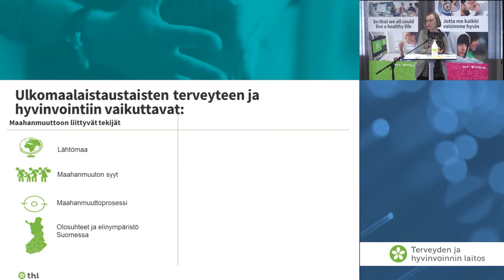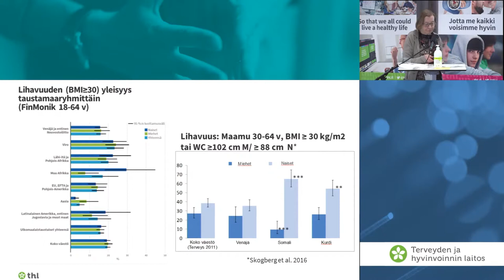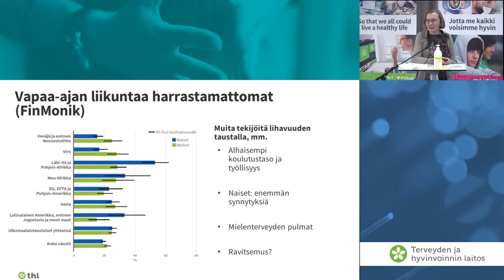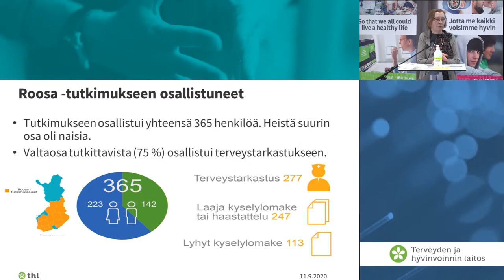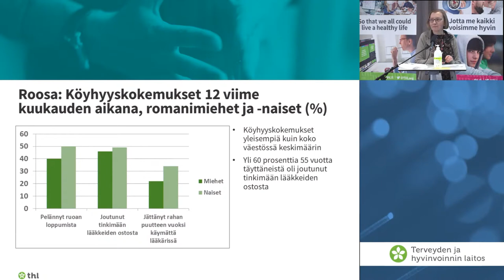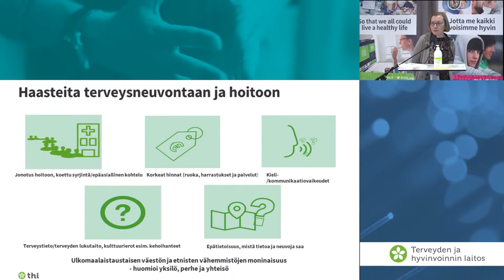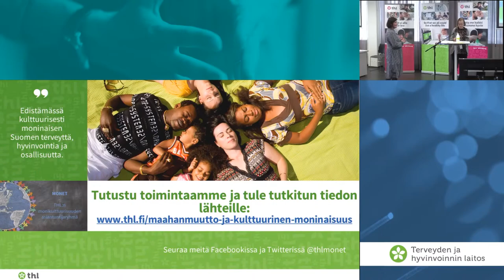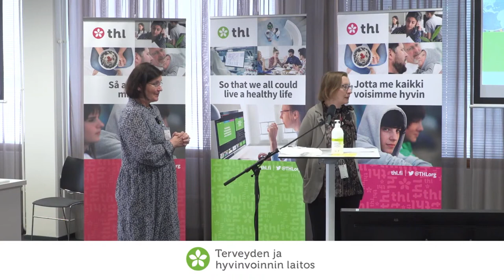Väestötutkimustietoa ulkomaalaistaustaisista ja etnisistä vähemmistöistä, Päivikki Koponen, THL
tutkimuspäällikkö Päivikki Koponen, THL